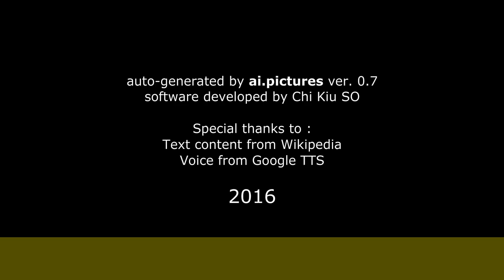Bertrand Renard - Enfance et formation